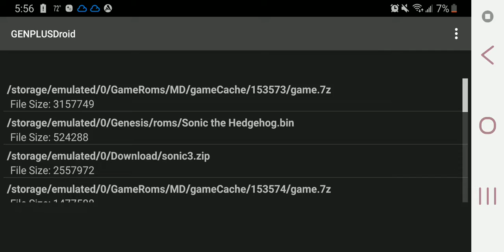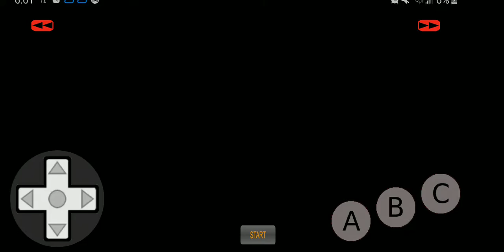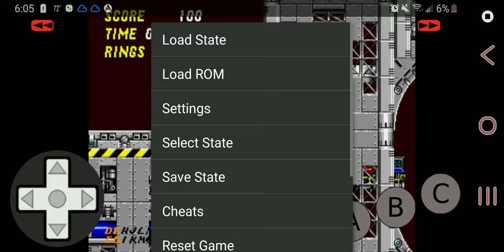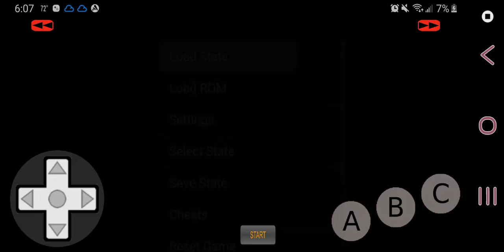November 6, 2022